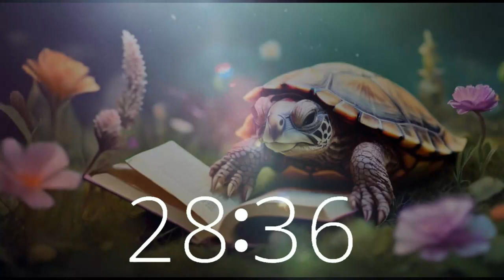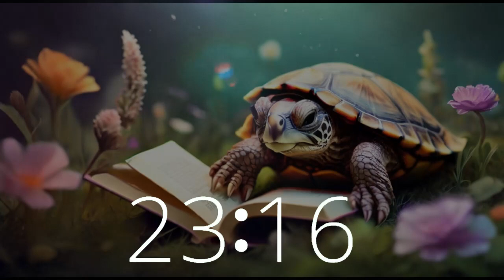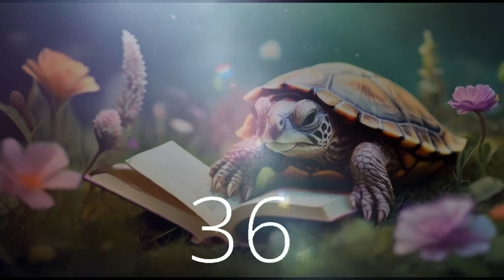Meadow Musing: 39-Minute Lofi Journey with 80s Vibe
Join us for a peaceful 39-minute excursion into the serene landscapes of a California meadow, accompanied by the rhythms of lofi music with an 80s twist. Let our melodies guide you through moments of productivity, study, or relaxation.
At Techtonic Grooves, we curate California-style lofi beats to fuel your creativity and focus. Immerse yourself in our innovative soundscape, designed to elevate your daily experiences.